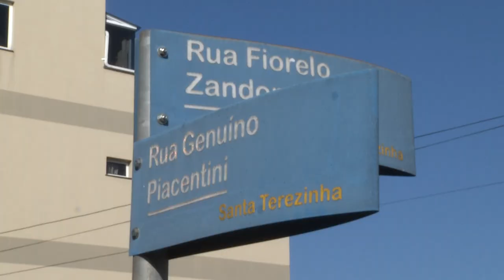Duas pessoas ficam feridas em acidente que envolveu um caminhão e dois automóveis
Acidente: Na manhã de hoje (25) no bairro Santa Terezinha aconteceu um acidente de trânsito envolvendo três veículos.